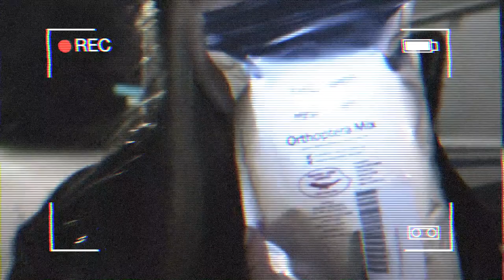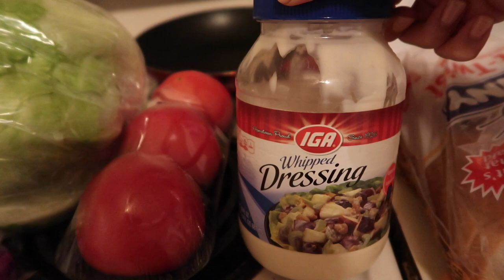I fed him bugs..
BOYFRIEND ATE BUGS! YUCK!
So I decided to prank my boyfriend and secretly add some edible bugs/insects onto his sandwich. It was the funniest thing ever! I hope you guys got a good laugh out of this like I did.

Love,
Jenn & Tywaaa